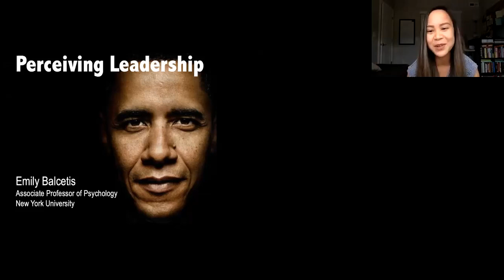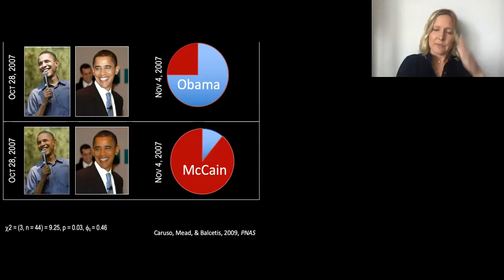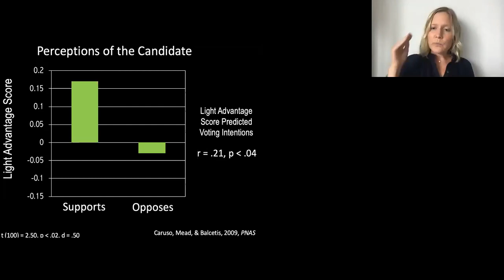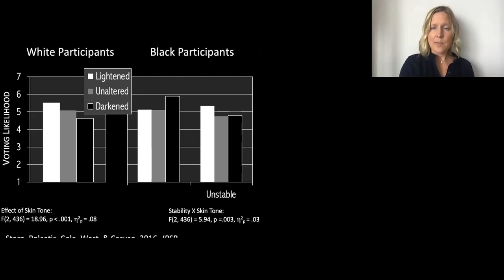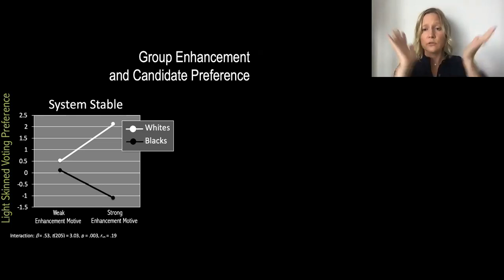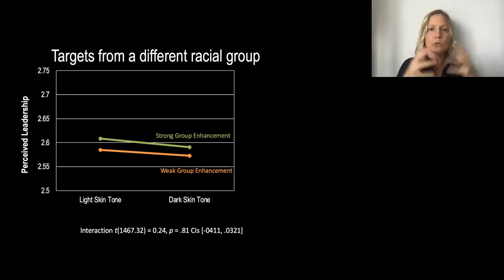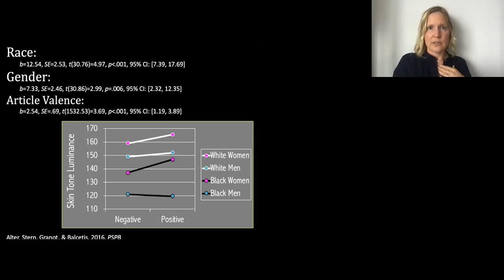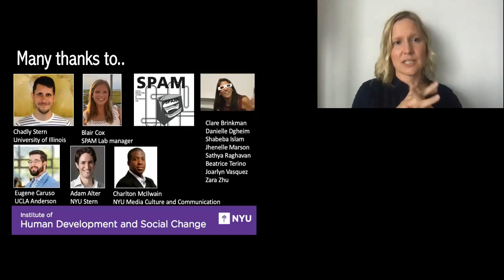Emily Balcetis OSU Colloquium October 2020